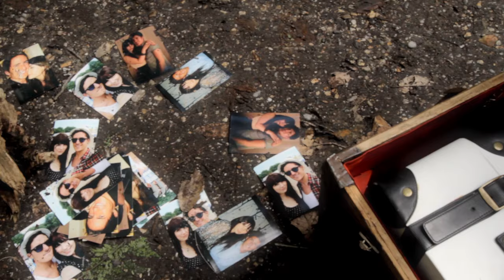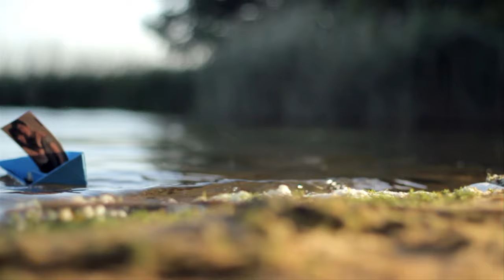Johan Agebjörn 'The Last Day Of Summer (ft. Queen Of Hearts)' [OFFICIAL VIDEO]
JOHAN AGEBJORN & ERCOLA feat. Queen Of Hearts 'The Last Day Of Summer' [OFFICIAL VIDEO]

Directed by Stuart Hall